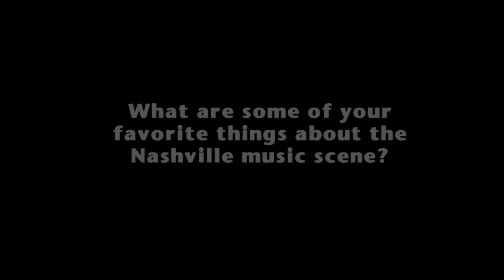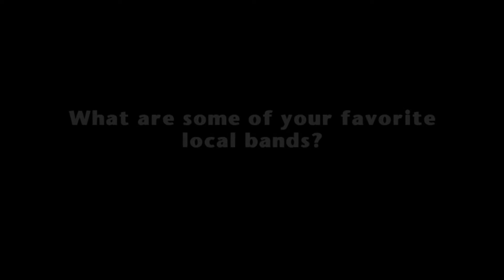"REPHLUMMOXED" Interview Pt. 2: Flummox's Faves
Get the new Flummox album, "Rephlummoxed" - dropping on Needlejuice 4/1. Preview the singles!

Thumbnail by Ashton Cestone (Doctor Worm)